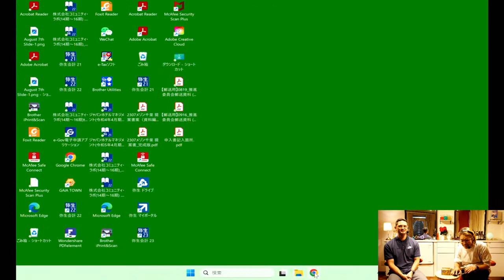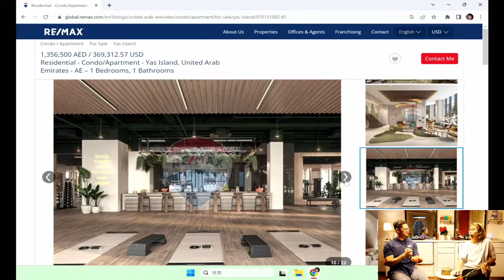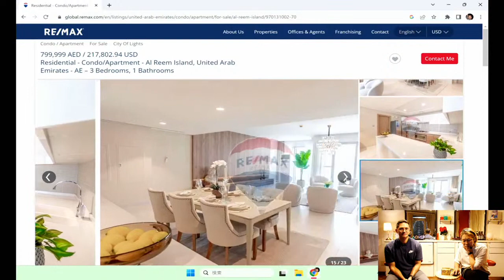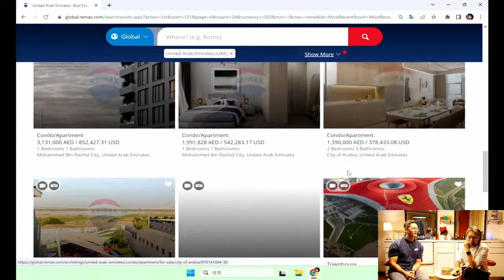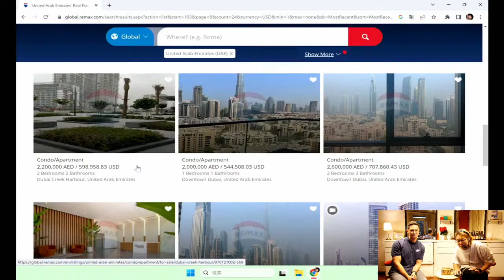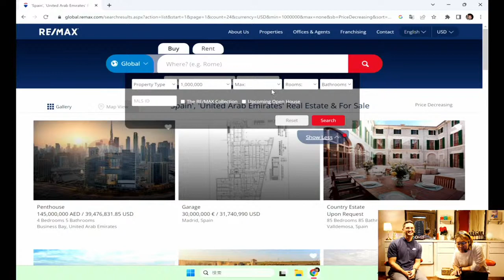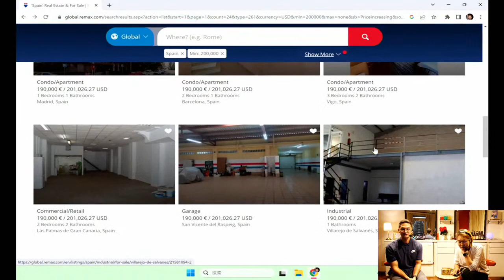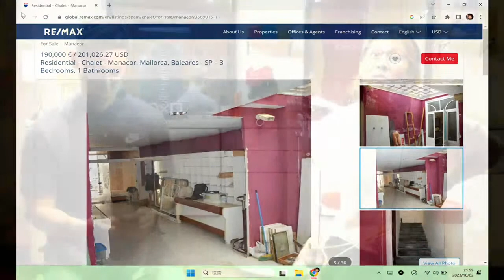世界の物件情報を見てみよう！ Vol.2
今週の「マイクと聖子の不動産英語塾」では、日本以外の「世界の不動産物件情報」を見てみます。

日本の物件と比べて記載されている情報はどう違うのか？英語での表現方法は？前回は、そんなこんなをアメリカの不動産物件情報を見ながらの配信でした。

今回はその2回目。内容は始まってからのお楽しみです。

海外顧客と仕事をしてみたい方は必見！すでにされている方はご意見等共有いただけると励みになります！